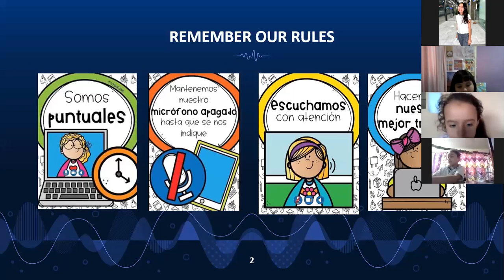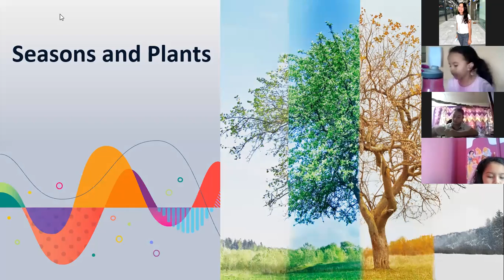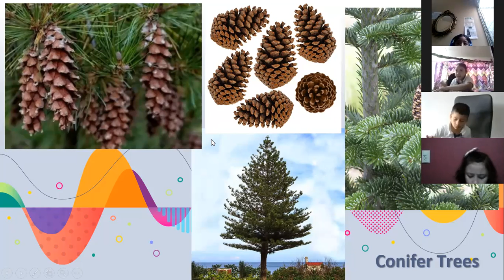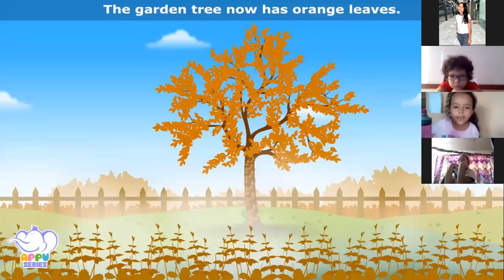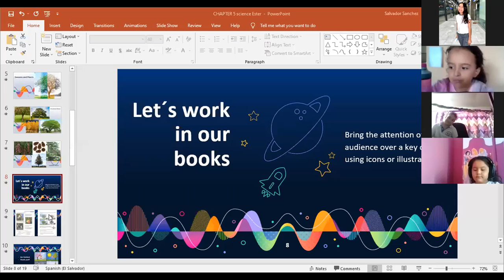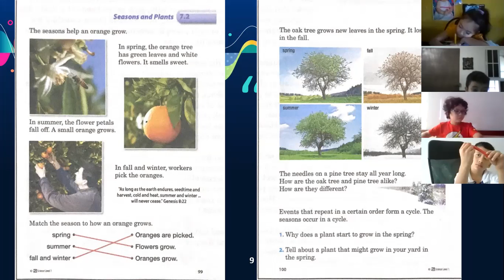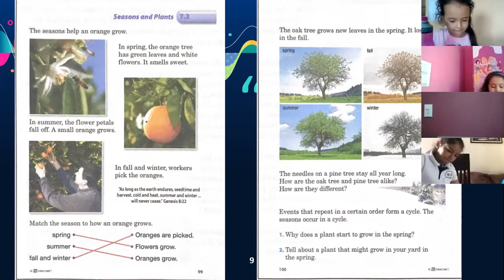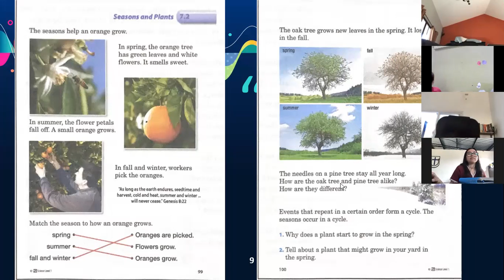Science class, Viernes 7